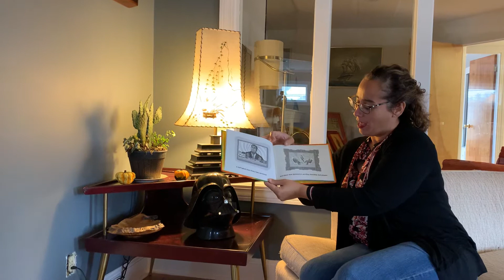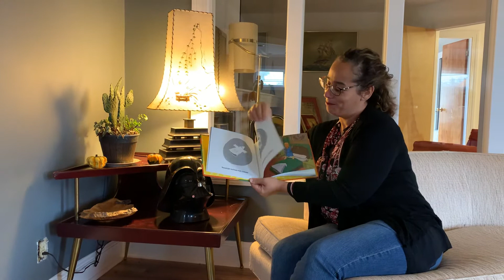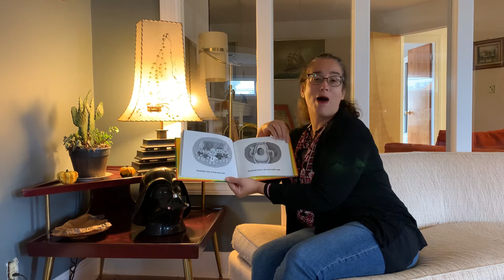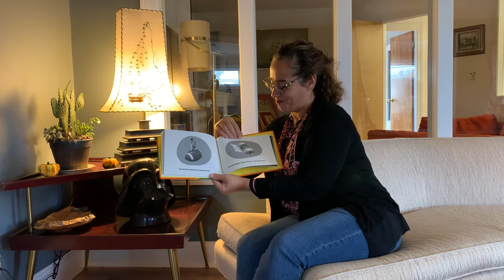Reading Good Night Trump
Good Night Trump! A reading we need today!